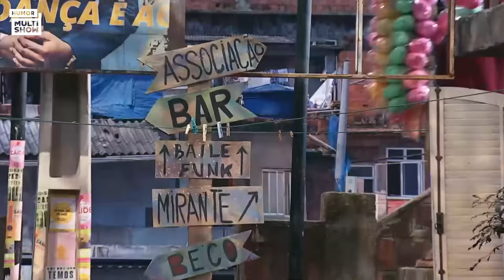SEQUESTRADO? Moacir desaparece e Graça se DESESPERA! | Tô De Graça | Humor Multishow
3ª temporada - Episódio 11: Foi Engano

E vamos de TBT Tô De Graça com tudo que rolou de melhor na terceira temporada da série! ✌️ Moacir desaparece por um dia e Graça começa a receber ligações do celular dele, dizendo que ele foi sequestrado. 😱

🎥 ASSISTA TAMBÉM 🎥